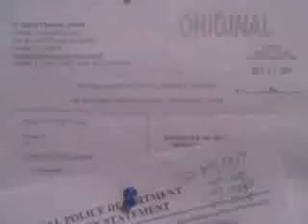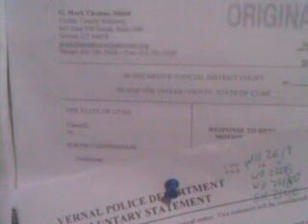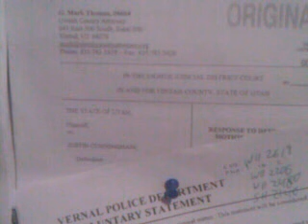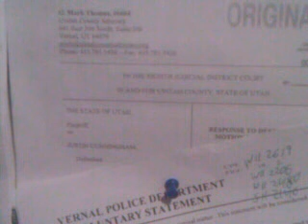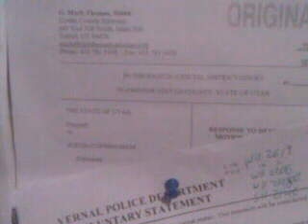Police reporting misconduct 4th time